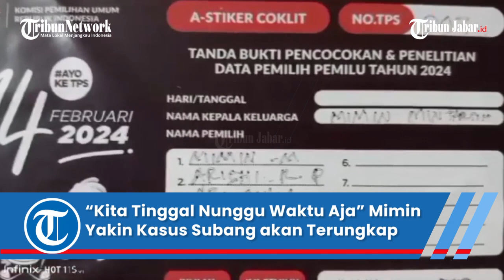“Kita Tinggal Nunggu Waktu Aja” Kata Mimin Yakin Kasus Subang dan Pelaku Sebenarnya akan Terungkap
Penulis: Hilda Rubiah | Editor: Hilda Rubiah | Video Editor: Edwin Tk